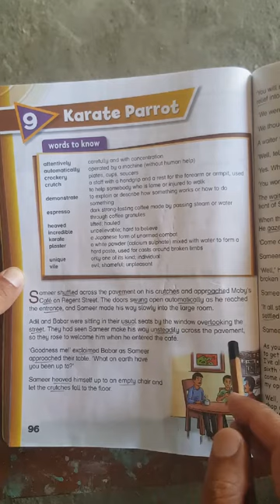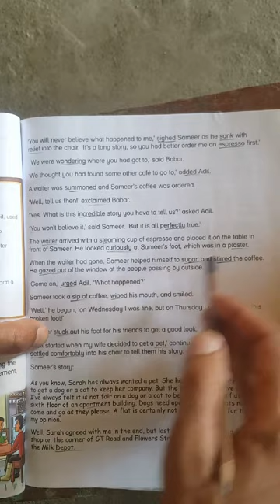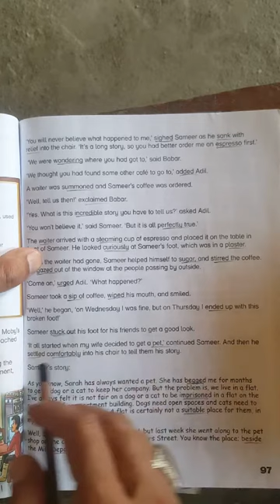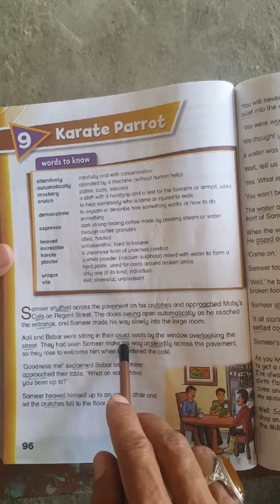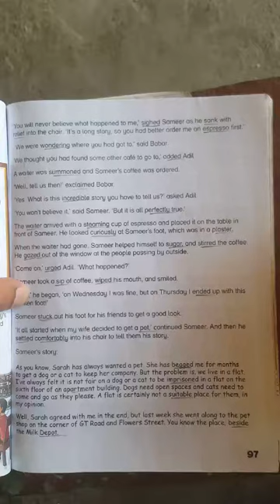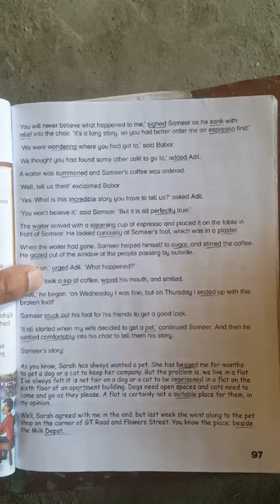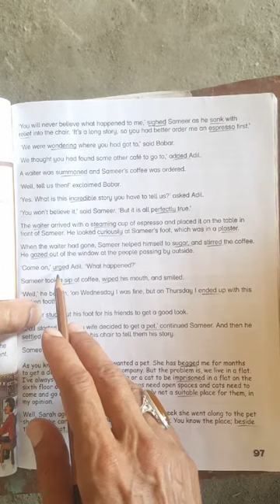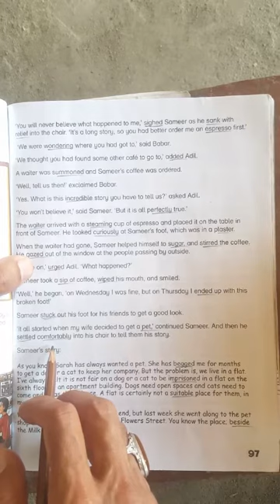Class 5th English Unit ;09 Karate Parrot 01